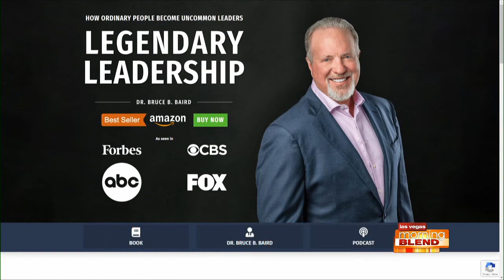'Legendary Leadership' on Sale Now!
A Dentist out of Texas discusses the importance of a mentor and true leadership skills with our host JJ Snyder.